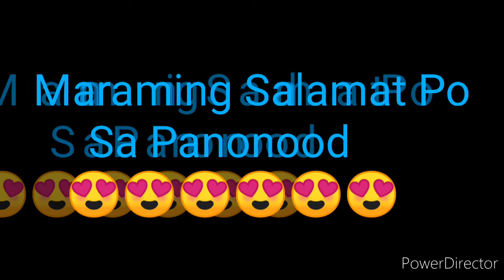STL BATAAN 3rd DRAW RESULT JUNE 19, 2022